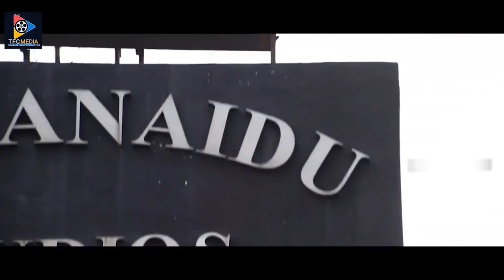ఒక్క వారం లోపు దీని పెళ్లి చేస్తా..! | Anusmriti Crying Scene | Telugu Cinemas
Telugu Full Movies, 2023 Telugu Movies, Telugu Full Length Movie, Telugu Movie Scenes, Telugu Blockbuster Movies, Telugu SuperHit Movies